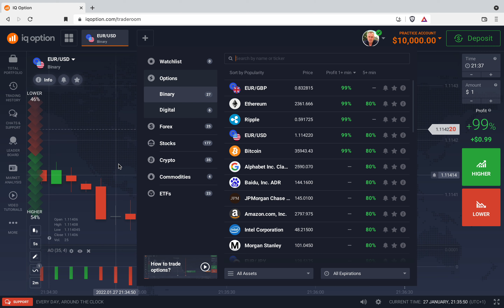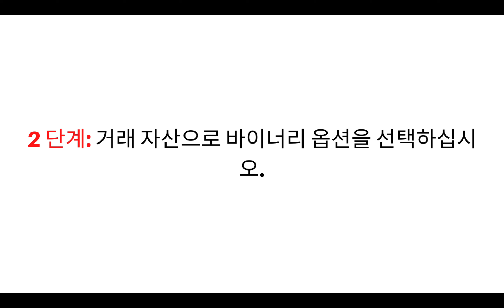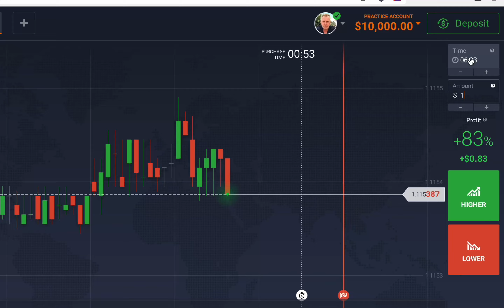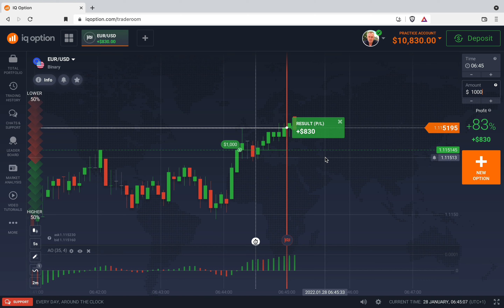IQ Option에서 바이너리 옵션을 거래하는 방법: 초보자를 위한 단계별 가이드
IQ Option에서 바이너리 옵션 거래를 시작하는 방법을 배우십시오. 단계별 바이너리 옵션 거래 튜토리얼.

아이큐 옵션
iq 옵션 거래
iq 옵션 계정
거래 iq 옵션
바이너리 옵션
바이너리 옵션 iq 옵션
초보자를 위한 iq 옵션
초보자를 위한 iq 옵션 튜토리얼
초보자를 위한 iq 옵션 가이드
초보자를 위한 iq 옵션 거래
초보자를 위한 iq 옵션 팁
iq 옵션 초보자 전략
iq 옵션을 시작하는 방법
iq 옵션을 사용하는 방법
iq 옵션은 어떻게 작동합니까
iq 옵션을 성공적으로 거래하는 방법
iq 옵션에서 돈을 버는 방법
iq 옵션 앱 사용 방법
iq 옵션에서 외환 거래하는 방법
디지털 옵션을 거래하는 방법
iq 옵션으로 돈을 버는 방법
iq 옵션에 투자하는 방법
iq 옵션에서 비트코인을 거래하는 방법
iq 옵션을 사용하여 거래하는 방법
iq 옵션에서 수익을 내는 방법
iq 옵션 거래를 배우는 방법
iq 옵션에서 항상 승리하는 방법
iq 옵션을 등록하는 방법
iq 옵션을 마스터하는 방법
iq 옵션 계정을 만드는 방법
iq 옵션 최고의 승리 전략
iq 옵션 데이 트레이딩
디지털 옵션 전략
iq 옵션 otc 시장 전략
iq 옵션 비밀 전략
최고의 iq 옵션 표시기
iq 옵션 승리 전략
iq 옵션 거래 팁
볼린저 밴드 iq 옵션
스캘핑 아이큐 옵션 디지털
iq 옵션 5분 전략
iq 옵션 백만장자 전략
iq 옵션 60초 전략
iq 옵션 거래 앱